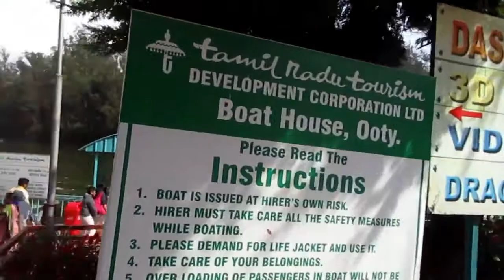Ooty Lake Boat House-boating | TAMILNADU {INDIA}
HOW TO PLAN OOTY TRIP--STEP BY STEP